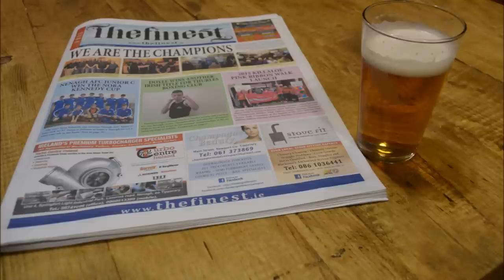The Corrigan Brothers "Ballad of P Keller"